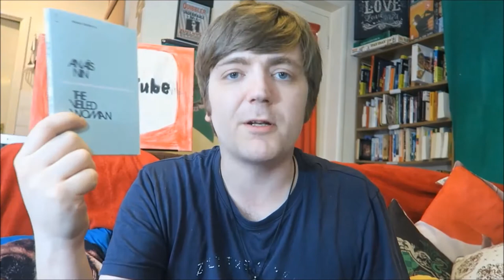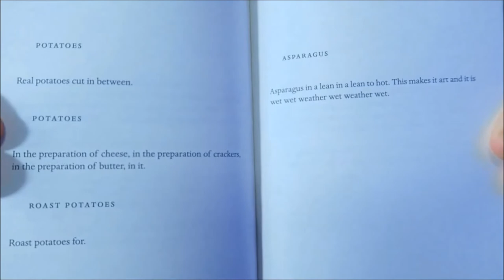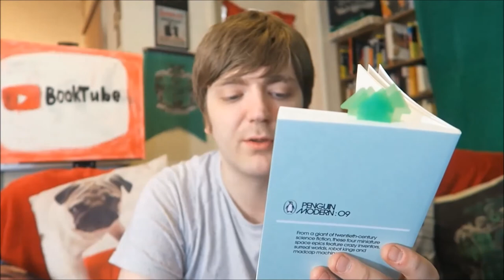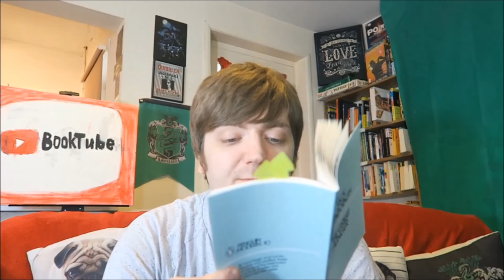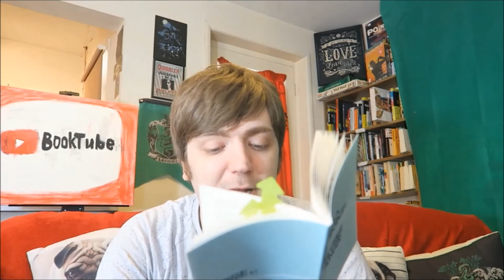Penguin Mini Moderns #6-10: Gertrude Stein, George Orwell, Stanislaw Lev, Anaïs Nin, More! [REVIEWS]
In which I continue working my way through the box set! You can grab a copy of your own here:

BOOKS MENTIONED:
01:00 Anaïs Nin - The Veiled Woman
09:07 George Orwell - Notes On Nationalism
21:51 Gertrude Stein - Food
29:23 Stanislaw Lem - The Three Electroknights
37:34 Patrick Kavanagh - The Great Hunger